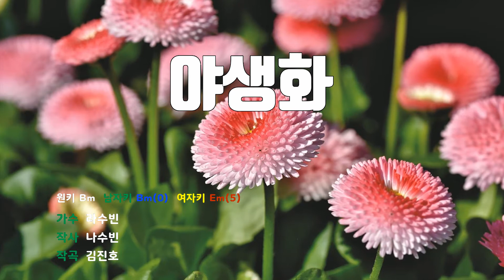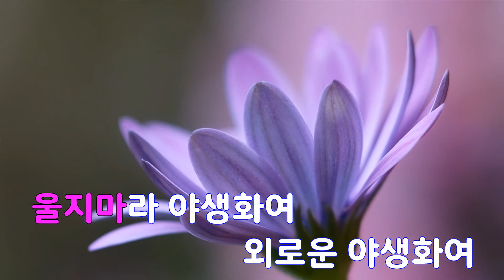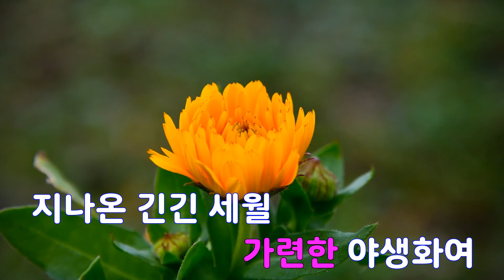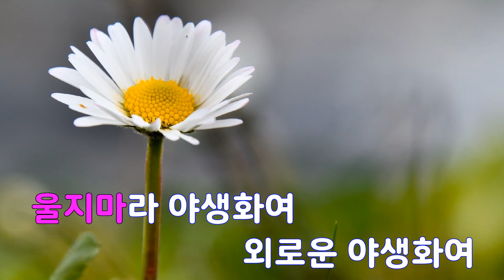[은성 반주기] 야생화 - 라수빈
야생화 - 라수빈
작사 ː 나수빈, 작곡 ː 김진호